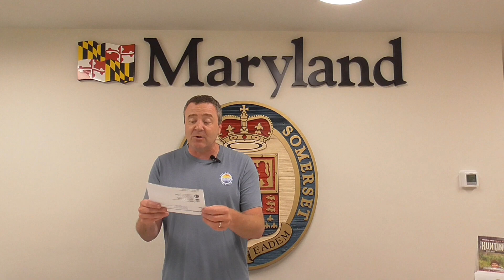Somerset Scoop 8 16 23